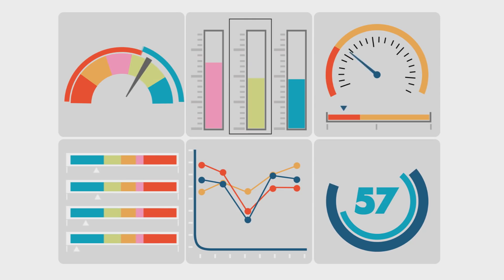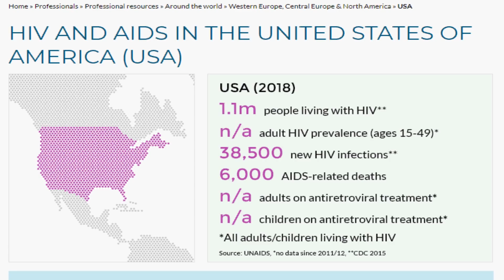Dhinaca Madow Nolosha Galbeedka | Tirakoob Argagax leh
ilaha aan kasoo xiktay

nambarro iyo tirakoob amakaak leh dhinac madow waliba mugida ah ee nolosha galbeedka ,

waa warbixino ay xarumaha daraasadaha iyo wargaysyada caanka ah aad uga hadlaan ,

markaan maqalno galbeed waxaa noo sawirmi wax janno u eg guryo qurxan shaqo ixtiraam iyo xuquu dhowran lkn wax walba oo ifaayo dahab ma ahan ayaa la yiri

dhabitaadada ugu badan ee galbeedku ka cabanaayo waxaa kow ka ah cudurada laga qaado galmada ayadoo hormarkaas caafimaad kajiro , burburka qoyska